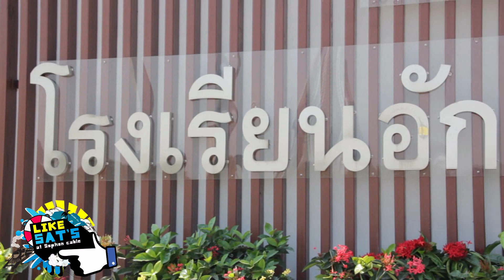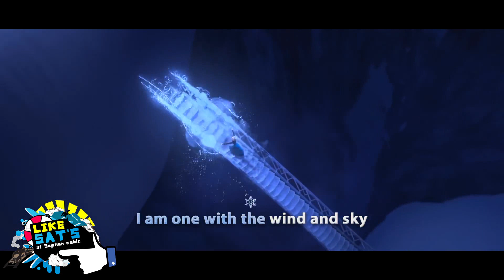Like Sat Valentine Day